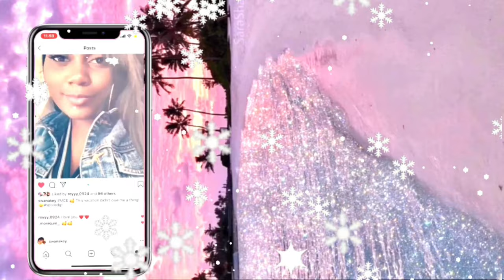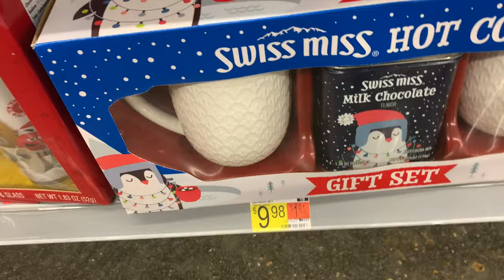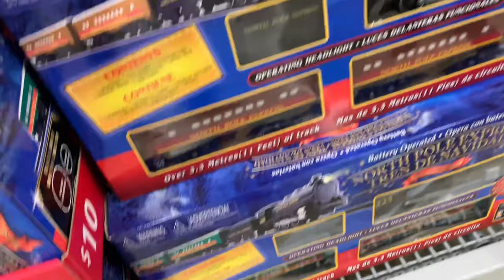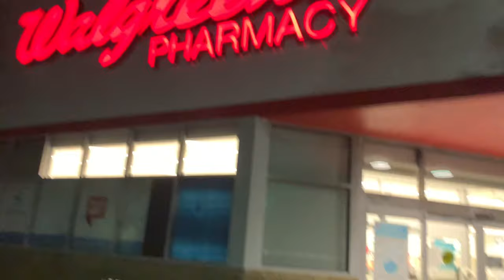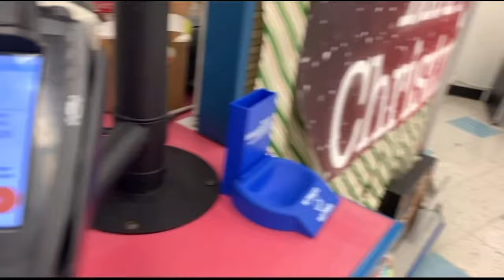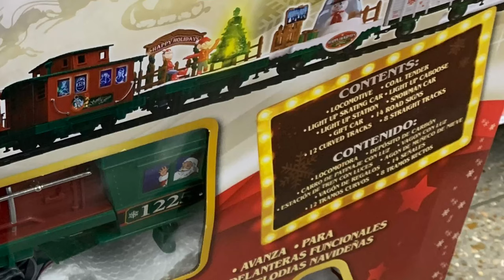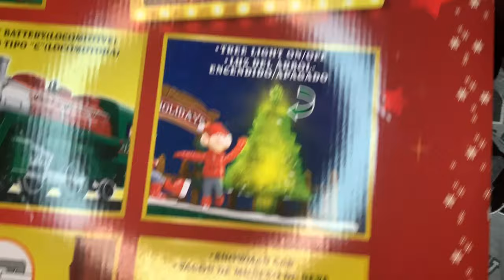I finally put up the Christmas tree 🎄 pt. 1 | Vlogmas Day 11